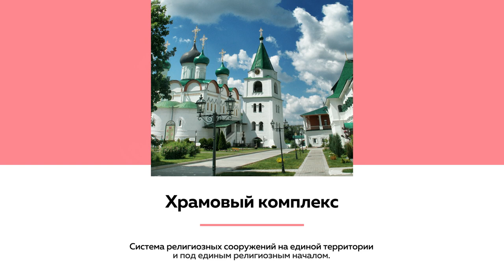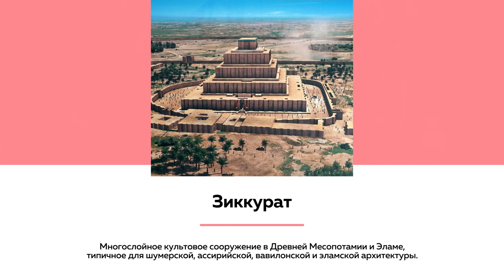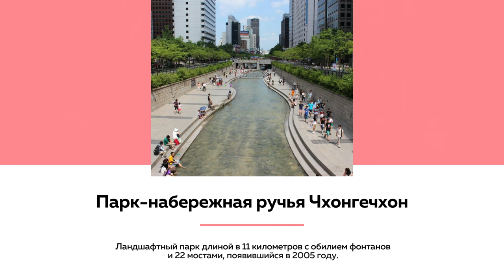Лекции на ТОЛКе. Почему люди так любят парки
Об истории парков — от античных Садов Семирамиды в Вавилоне до четвертой парковой революции и парка-набережной ручья Чхонгнчхон рассказывает историк, управляющий парка "Изумрудный" Владислав Вакаев.

00:00 Начало
00:30 Историко-философский взгляд на парки
05:02 Новый этап развития паркового искусства связан с эпохой Возрождения
06:50 Появление парков пейзажного типа
07:59 Появление парков для обычных жителей
09:32 История парков в России
13:16 Идея "Город в парке"